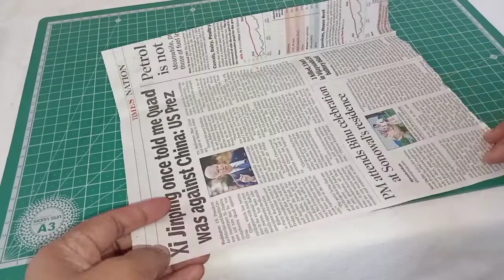Beautiful Wall Decoration Ideas || Diy Crafts With Paper For Room Decoration || Hanging Craft Ideas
Hey Guy , Iss video me aap ghar par hi wall decor ko banana dekhenge